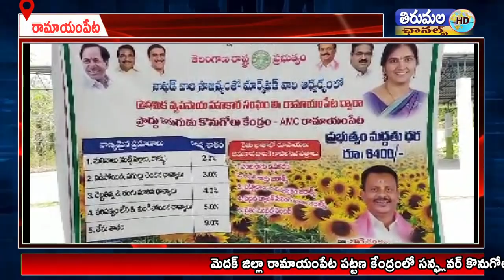సన్ఫ్లవర్ కొనుగోలు కేంద్రాన్ని ఎమ్మెల్యే ప్రారంభించారు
రామాయంపేట పట్టణ కేంద్రంలో సన్ఫ్లవర్ కొనుగోలు కేంద్రాన్ని ప్రారంభించి దామర చెరువు గ్రామానికి బీటీ రోడ్డు నిర్మాణం కోసం ఎమ్మెల్యే  శంకుస్థాపన చేశారు